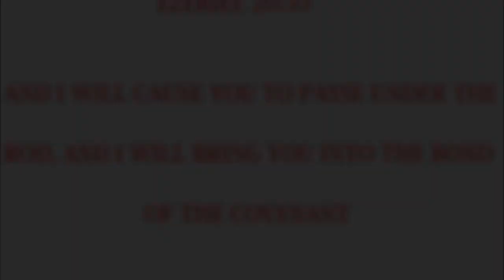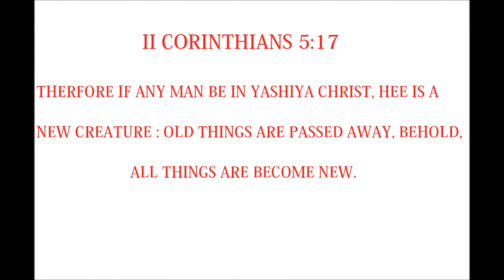(REAL JUDAH) I'LL GO UNDER PEEZEE Ft MASKERADE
RealJudah Records always bringing 🔥 Israelite Music. Judah Music. Hood Music. Conscious Music. Gospel Music and Truth Music.

For more music, merchandise and other social media platforms 👇🏾

AHAYAH= The Most High
YASHAYA= Christ
CHAAKAMAWATH= Holy Spririt

IF IT AIN’T SCRIPT IT’S JUST LIP